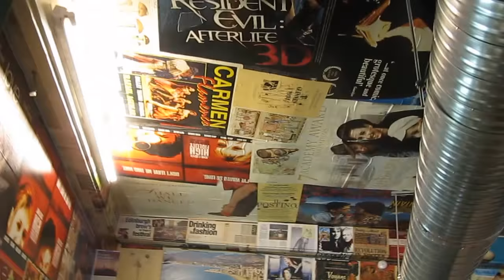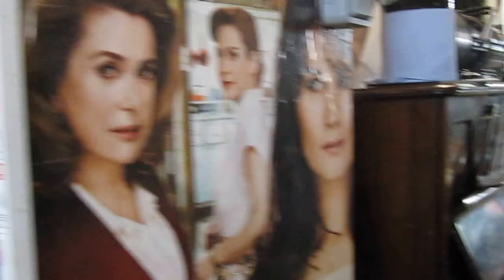Roxanna on the Bar Piano at the Green Tara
Roxanna on the Bar Piano at the Green Tara Great Boogie Woogie